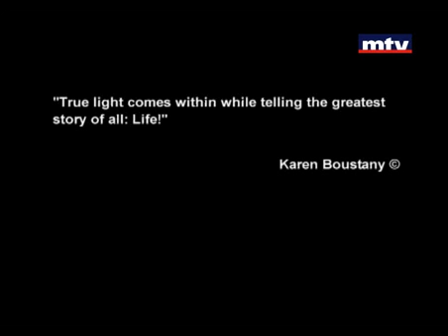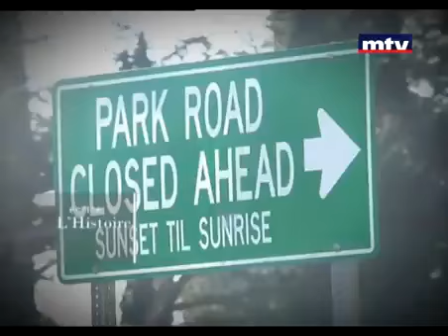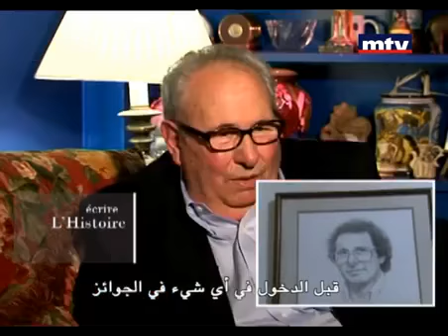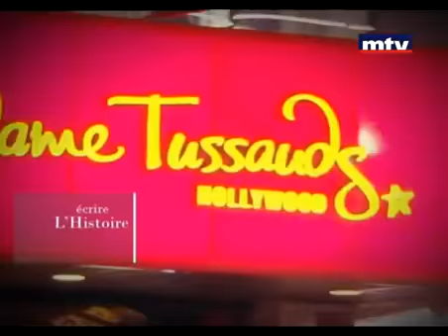Karen Boustany - Ecrire Lhistoire Georges Spiro Dibie 28 Jun 2013